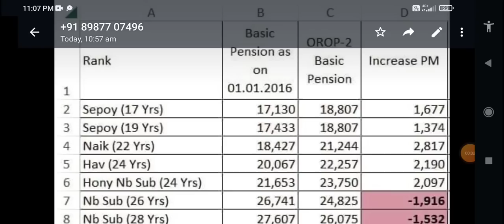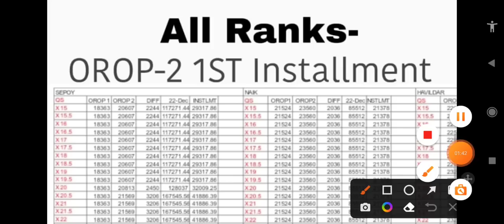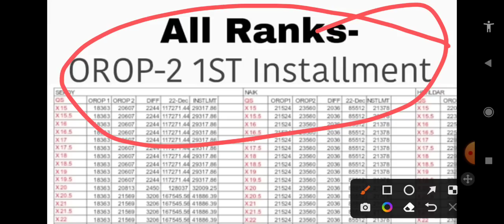खुशखबरी, OROP-2 पर PCDA और कोर्ट का तोहफा DA/DR | OROP-2 ARREAR जारी!